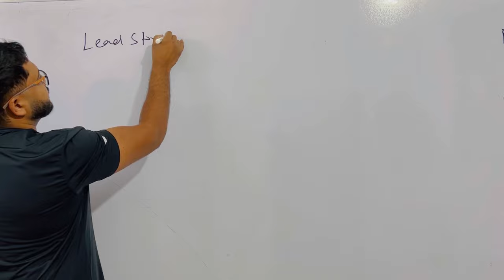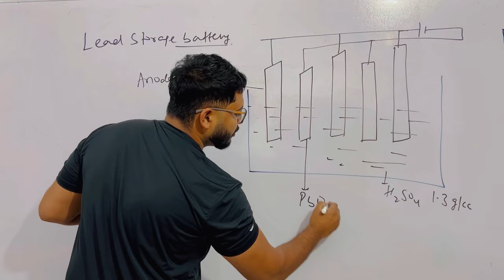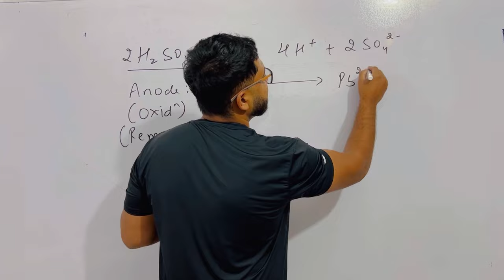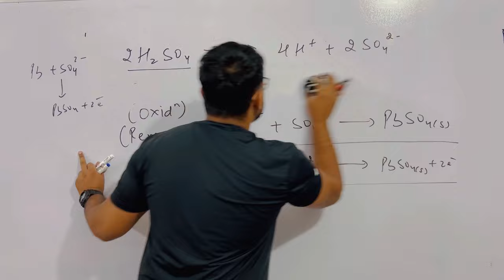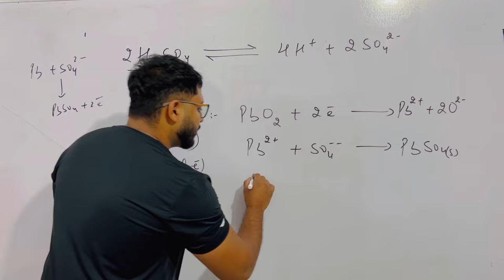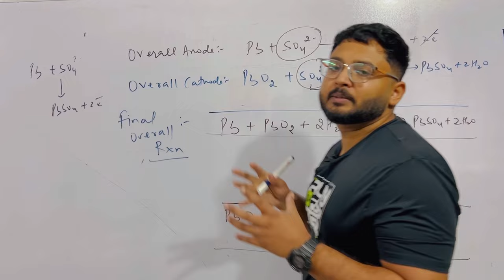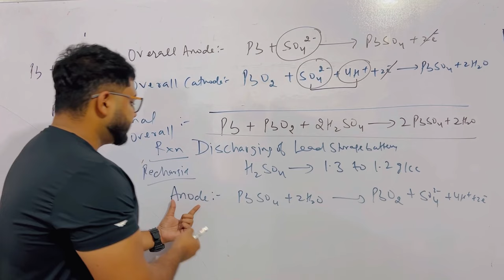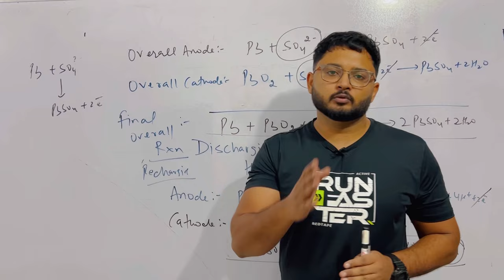Lead storage battery | reactions of lead storage| electrochemistry cells and batteries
CLASS 12
CHEMISTRY
CHAPTER - ELECTROCHEMISTRY
TOPIC - LEAD STORAGE BATTERY (REACTIONS+WORKING)

Hello Everyone!! In this video lecture we will do lead storage battery which is an important topic of electrochemistry class 12. Besides being a part of our syllabus, lead storage battery is a battery which is there in almost every home, institution or shop, so it would be very interesting if you know the actual working of this battery including the reactions taking place inside it.

Lead storage battery is a secondary battery as it can be recharged unlike dry cell which cannot be recharged.
In lead storage battery, anode is made up of lead while cathode is made up of lead oxide. The electrolytic solution consists of sulphuric acid.

Watch this full video to gain full clarity regarding  reactions of lead storage battery during discharging as well during recharging. Once you understand them, you would be able to remember them forever 💯.